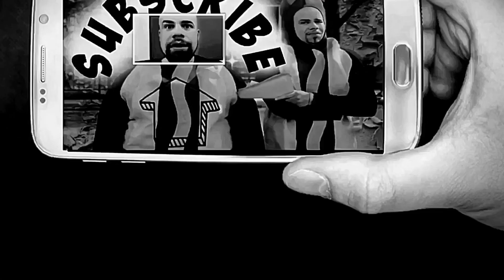Carnival Row Review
Amazon Prime Video Original: Carnival Row is a fantasy series created by René Echevarria and Travis Beacham  on Amazon Prime Video
Thestreaming show stars Orlando Bloom and Cara Delevingne
This is my review of the first 3 episodes of Carnival Row (NO SPOILERS)

All images and video are used for the purposes of commentary and review.

Video Equipment I use to make my videos:
The Camera I use
The Lens I use on my camera

I use a lot of Otis Mcdonald music in my videos, make sure to check it him! OTIS MCDONALD - The man is talented!